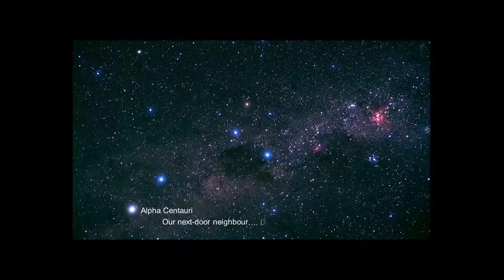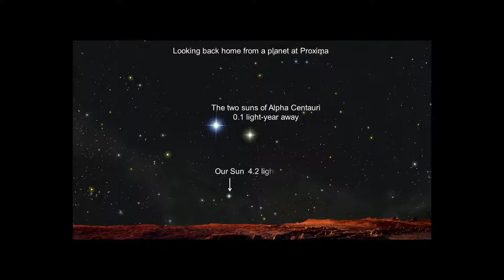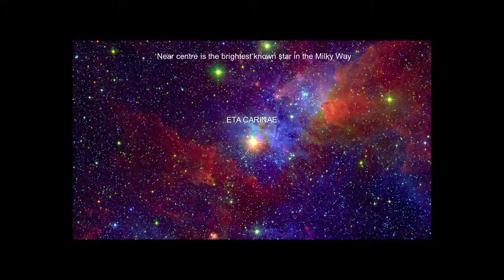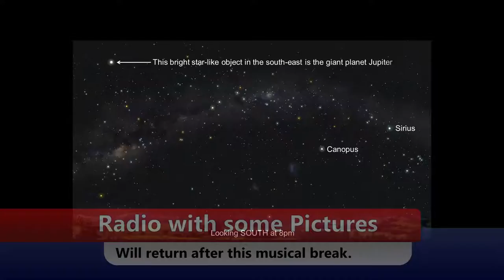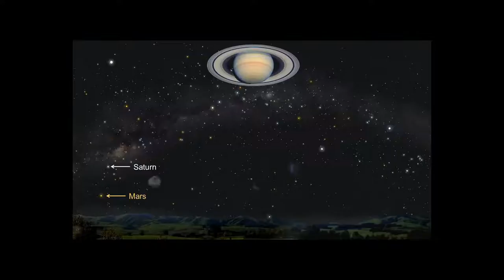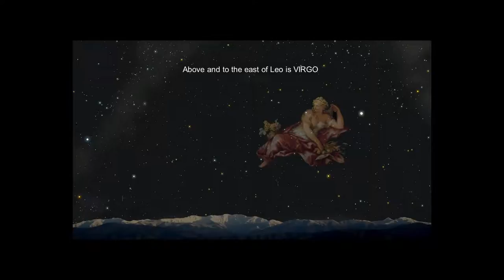The Night Sky - (Arrow FM)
Explore the wonders of our magnificent night sky. We discuss the latest news and discoveries from space and we also tell stories from antiquity - the myths and legends of the night sky that formed a cornerstone to the rise of civilization.